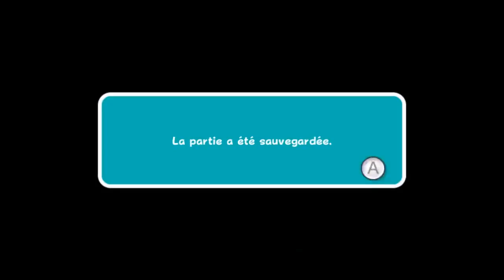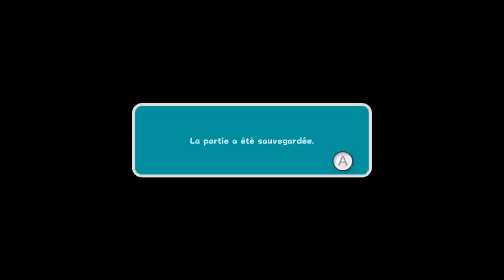Défi, goinfre luma, Araplane et Anse étoilée - Super Mario Galaxy 2 Ep 4 - Let's play fr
Nous continuons à ramasser des étoiles dans ce 4e épisode de Super Mario Galaxy 2 ! On retourne même dans le monde 1 avant de continuer notre progression dans le monde 2...

Super Mario Galaxy 2 constitue (avec son prédécesseur), le mario 3D de la Wii. On embarque donc dans l'espace, ce qui signifie jouer avec la gravité, tournoyer, et visiter plein de micro-environnements différents... Mais toujours avec les mouvements classiques de Mario !